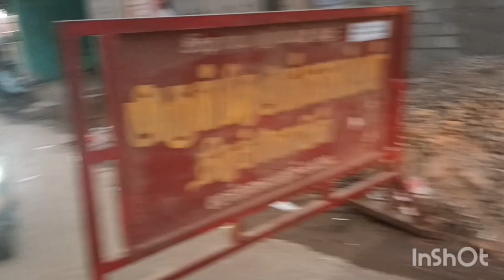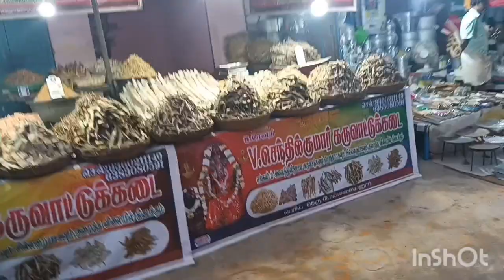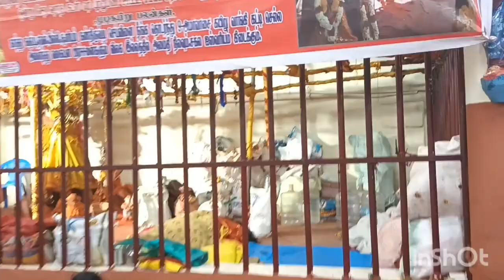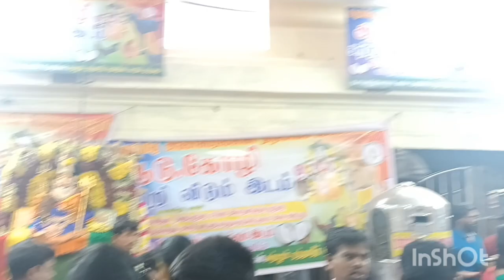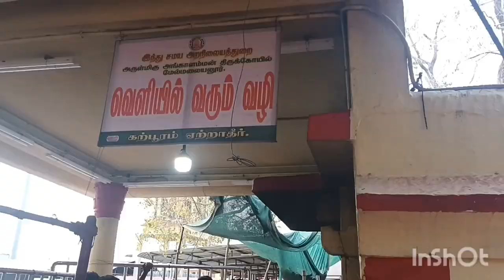Tiruvannamalai to malayanur trip vlog and details Tamil by VINOD RAJ part 2